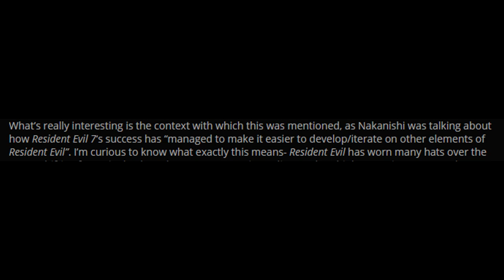New Resident Evil In Production? Revelations 3? Not A Hero Delayed Because of it? & More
Hey there guys, got an update from Capcom and an interesting video, Director Nakanashi gave a recent insight to the ongoing production in Capcom studios, revealing a new IP in production.

Quenching Artux's thirst since '95